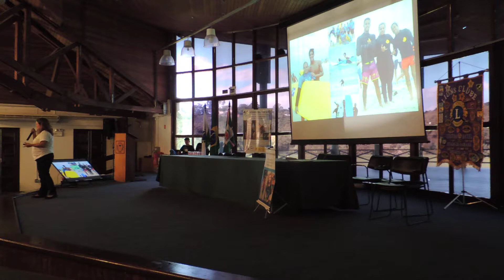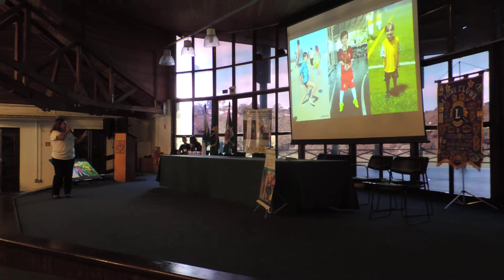Comentários DSCN6315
Associação Dar a Mão, Tecnologia Assistiva, TA, DARA, Geane Poteriko, Maria Lúcia Miyake, Agenesia, Rede de Apoio e Acolhimento Familiar, III Encontro de Agenesia de Membros, ODS, PUCPR, LIONS, ROTARY